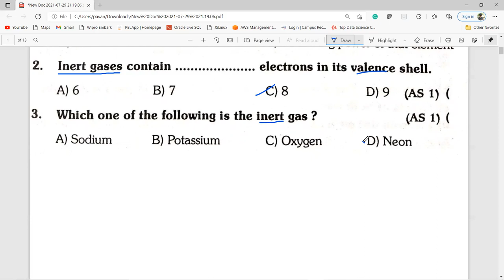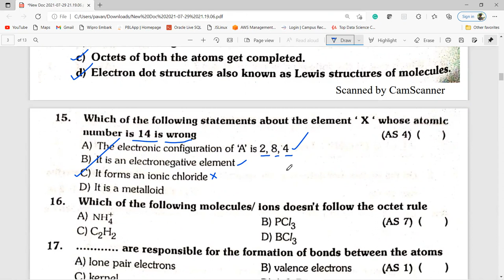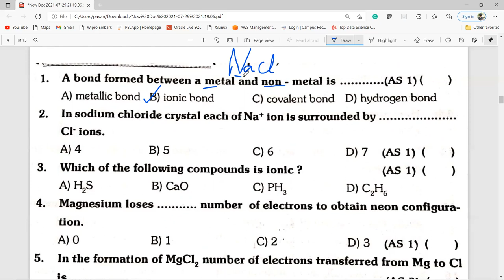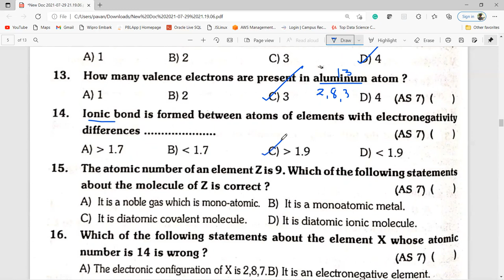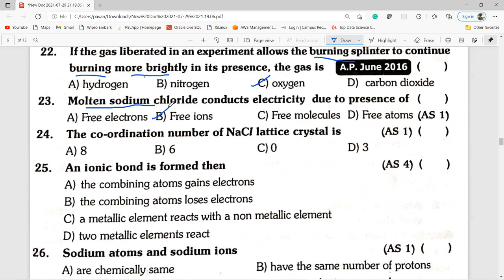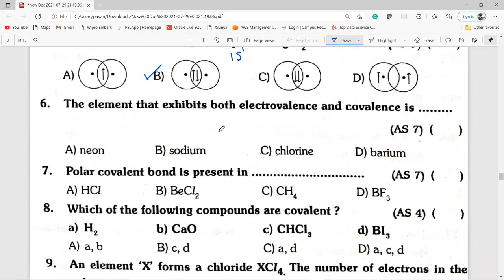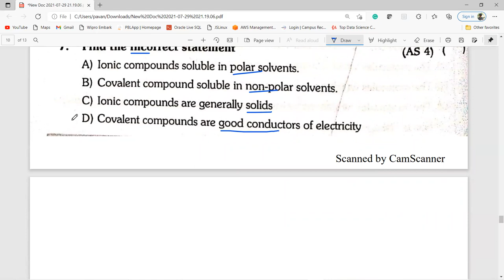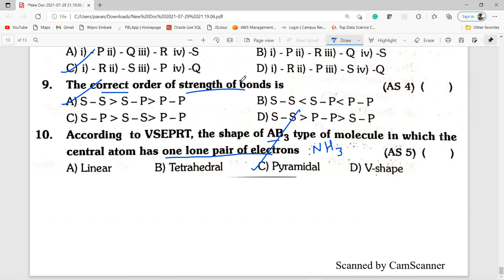CHEMICAL BONDING - BITS / CLASS-10/ AP POLYCET / AP-IIIT / TET / DSC / APRJC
This video describes the Important BITS  in CHEMICAL BONDING for class-10 students. USEFUL FOR  RGUKT-IIIT, TET, DSC, POLYCET, APRJC OTHER COMPETITIVE EXAMINATIONS.

FOR MORE VIDEOS FOLLOW THE LINKS GIVEN BELOW